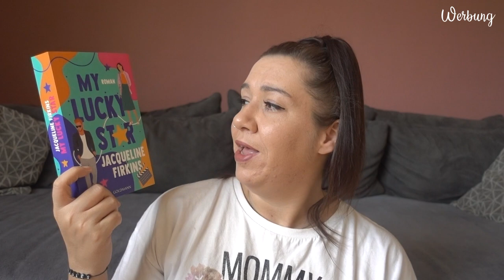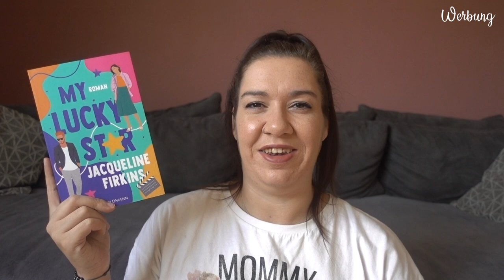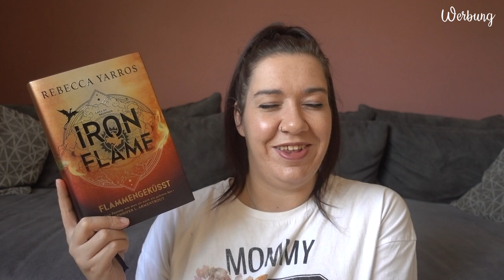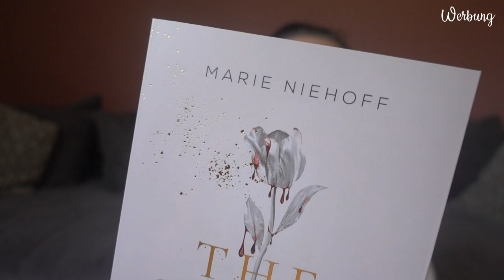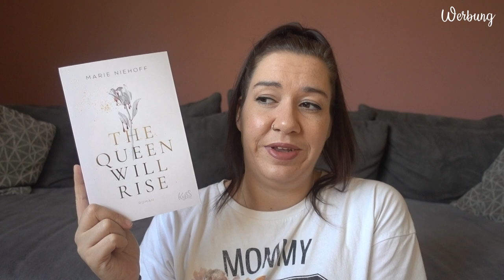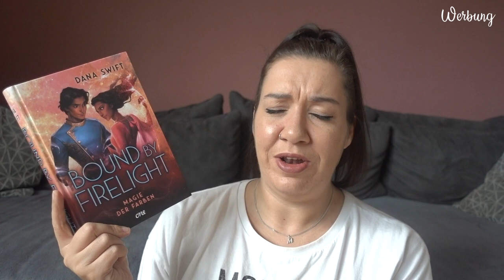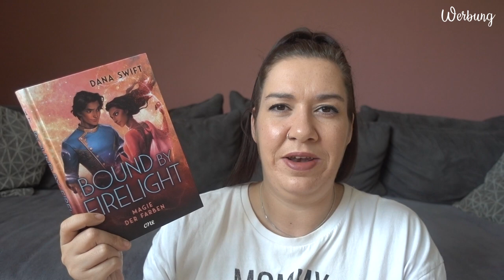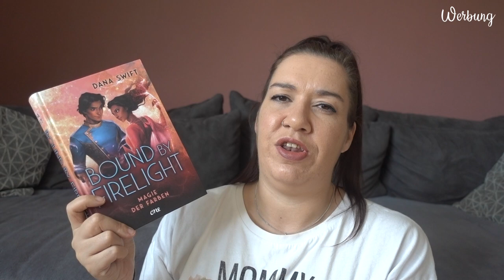LESEMONAT März 2024 | Der never ending buddyread | Canis Minor Art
im heutigen Video habe ich den Lesemonat Märzfür euch.

Amazon Wunschliste